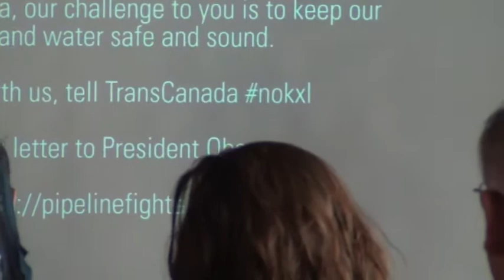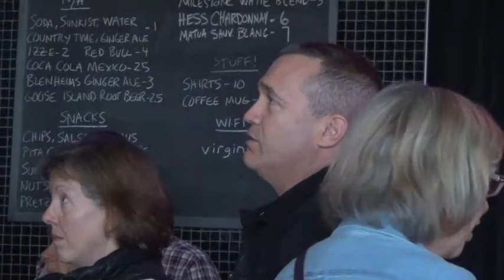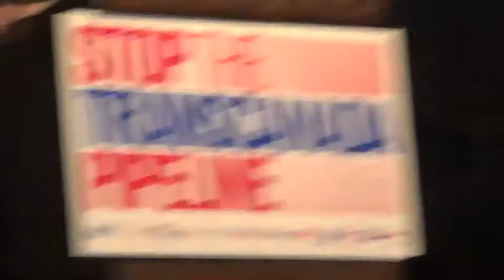Bold Nebraska 19 March 2014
U.S. Senator Sheldon Whitehouse (Rhode Island) and Iowa State Senator Robb Hogg visited Omaha on March 19, 2014, bringing encouraging news about the growing political will to seriously address climate change with effective solutions. David Domina, the attorney who represented three Nebraskan ranger/farmer/landowners and prevailed over unconstitutional SB 1161 also spoke about the next steps of the appeal and Supreme Court review, as well as his bid for Nebraska's open U.S. Senate seat. Local solutions including wind, solar and a manure digester were explained by local experts.